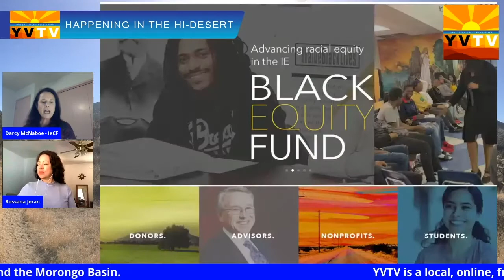Award your favorite Non Profit with $5,000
Darcy McNaboe presents the Inland Empire Community Foundation
program to award 3 times $5,000 to your favorite Non Profit.
Nominate yours before Dec 31st.

Full interview and details already available on our subscription channel, thank you for your support!